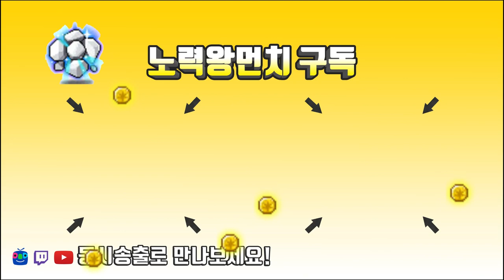엔젤릭버스터도 카벨 바인드컷을 안해볼 수 없지요?[메이플스토리 먼치]